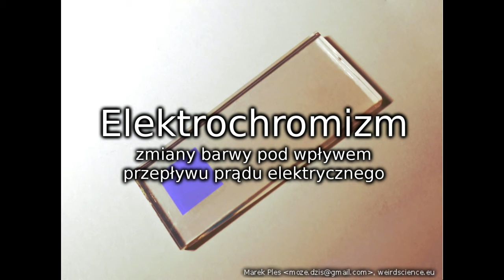Elektrochromizm - żółte czy niebieskie? Electrochromism - yellow or blue?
Dokładny opis doświadczenia wraz z opisem syntezy prezentowanego związku został opublikowany w czasopiśmie Chemia w Szkole (Ples M., Żółto i nie­bie­sko - barw­nik elek­tro­ch­ro­mowy, Che­mia w Szkole, 5 (2017), Agen­cja AS Józef Szew­czyk, str. 46-50). Artykuł jest dostępny także pod adresem: